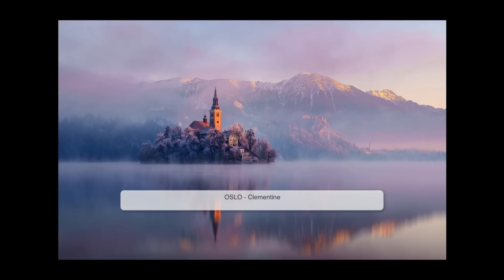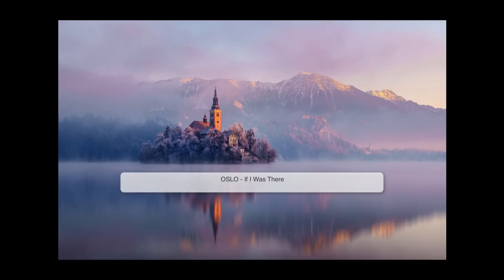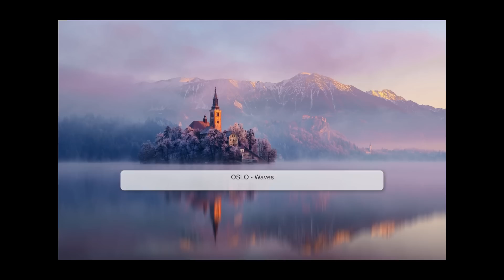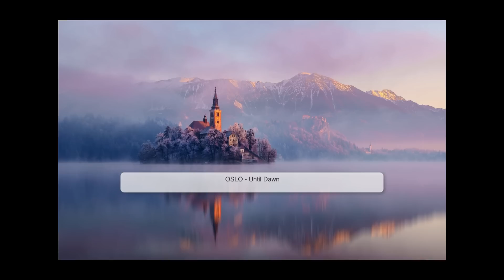"OSLO" - A Chillout Mix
Been a while since an upload so I decided to throw a mix together containing tracks only from OSLO, one of my favorite artists. Other than a couple of the tracks, most of the tunes in this mix are from OSLO's oldest album named Until Dawn. Hope you all enjoy this! I'll be trying to get a few more videos up in the next couple of days. Thanks for all the continuous support and recent 1300 subs.. Really means a lot to me.

And also, I'm sorry about the poor video layout and the black borders.. I tried processing this video so many times but I could never get rid of those borders.. So in the end I just wanted to get this mix out there. Hopefully you all enjoy the mix.

All of the included tracks in this mix can be found on OSLO's soundcloud page.

Tracklist
0:00 - Clementine
4:15 - Mirrors (Mirrors EP)
8:00 - Hiraeth (Mirrors EP)
13:00 - Number Four
15:50 - If I Was there (Until Dawn EP)
18:52 - Terrible Faults (Until Dawn EP)
22:25 - Waves
24:45 - Scintilla (Until Dawn EP)
27:35 - Until Dawn (Until Dawn EP)
30:45 - For Those With A Heart

And also, here is another really nice artist that you all should check out